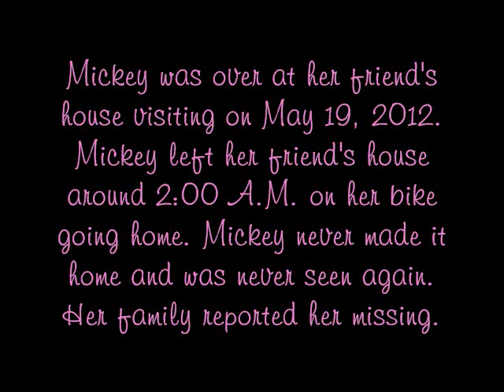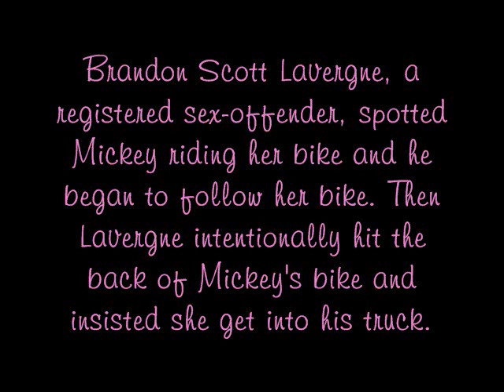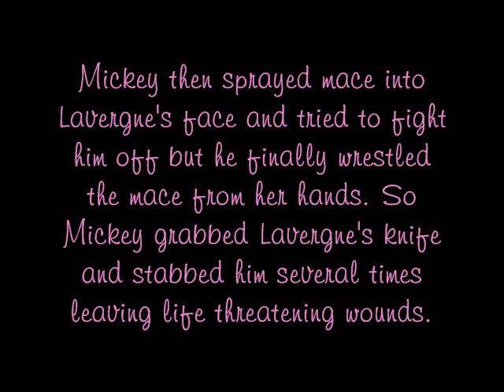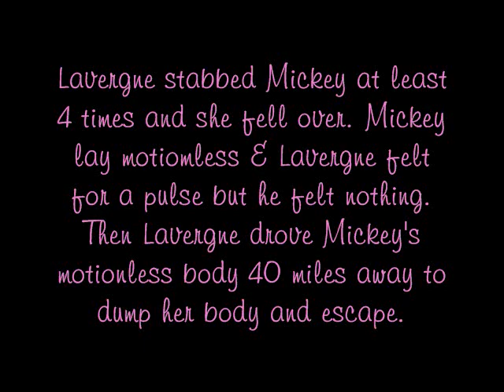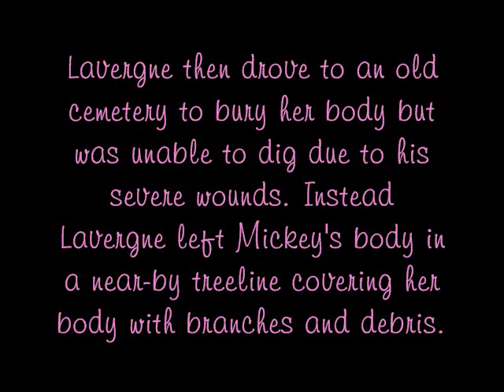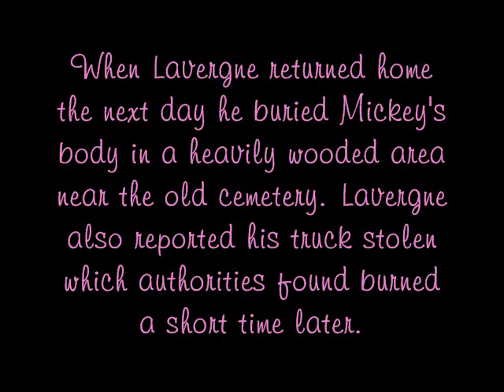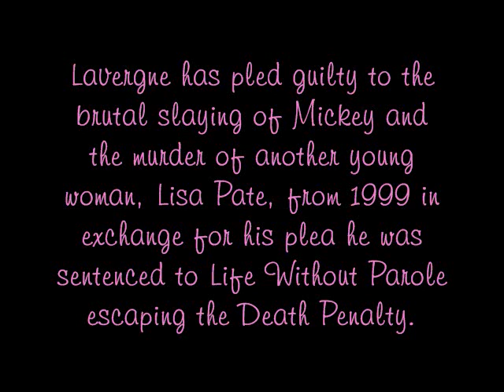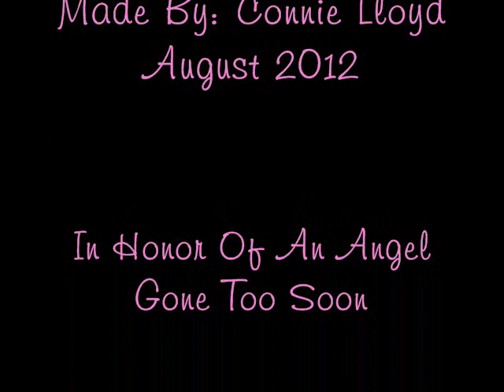In Remembrance Of Michaela Mickey Schunick 5/22/90-5/19/12 Mickey's Story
In remembrance of Mickey Schunick who was reported missing on May 19, 2012 who was abducted and brutally killed by a registered sex-offender.